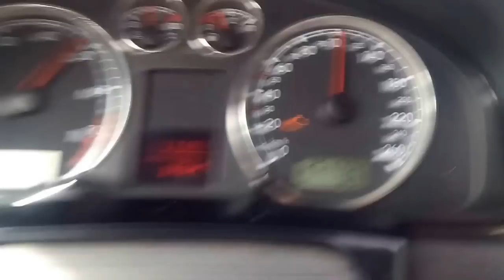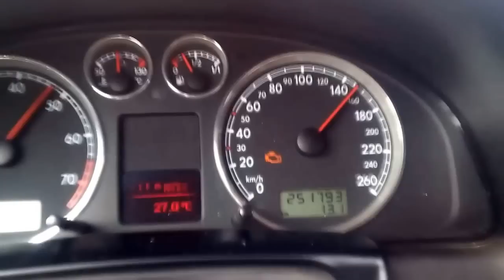VW Passat b5.5 v6 Acceleration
Vw Passat b5.5 2.8 V6 30v Acceleration